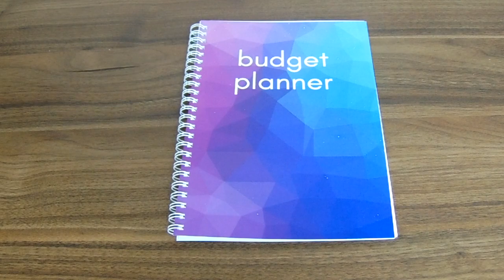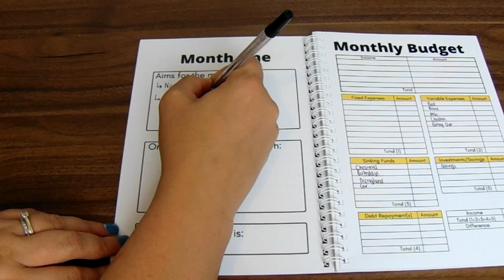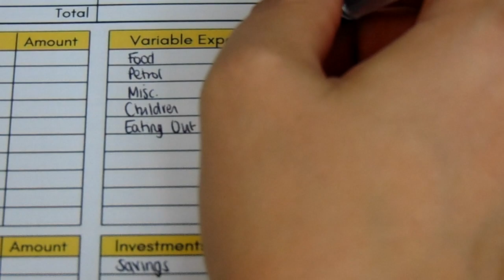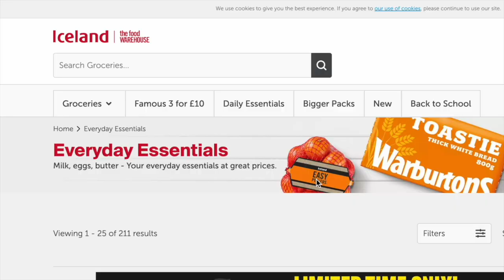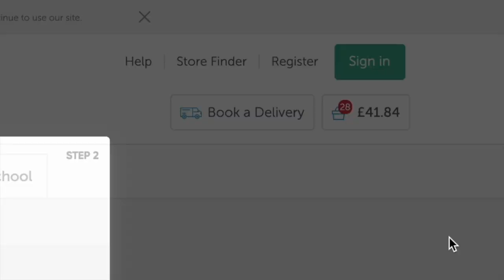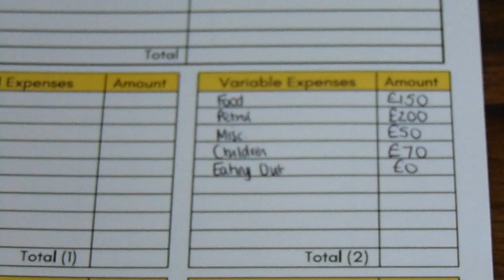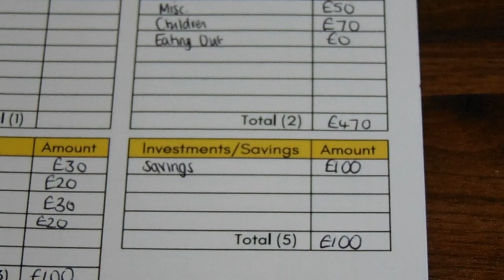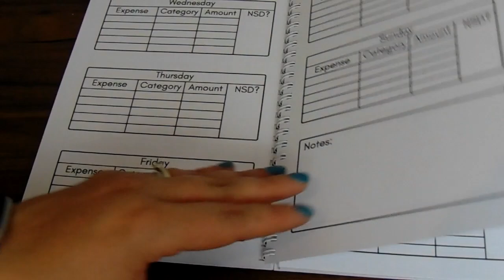BUDGET WITH ME September 2022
Install Pouch for FREE and start saving money today! ▸

In today's video, I share my September 2022 monthly budget. Come and budget with me; as an overview to my finances. This is also the start of my No Spend Month!

🌟 Etsy shop

🎙️ EQUIPMENT USED:
Sony Cybershot